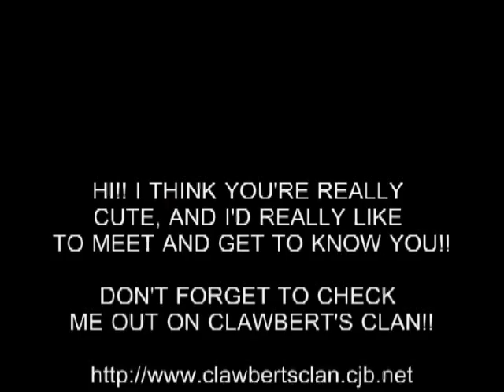HOT GIRL 68